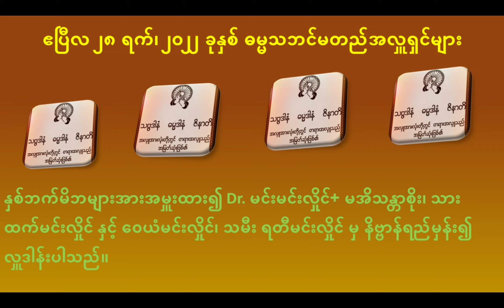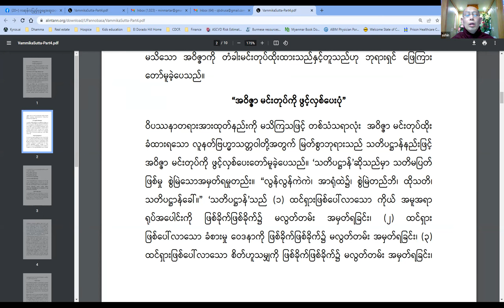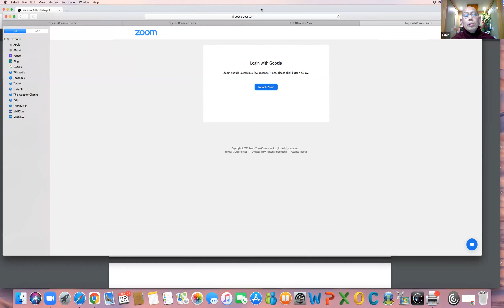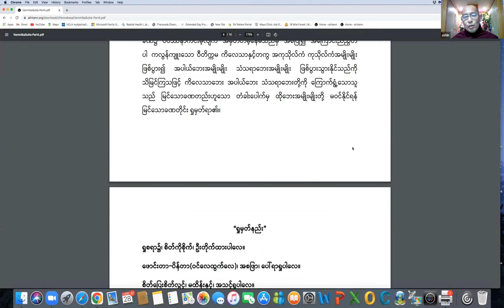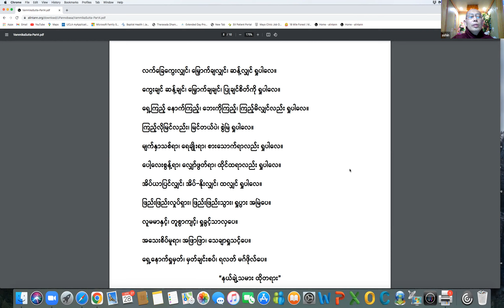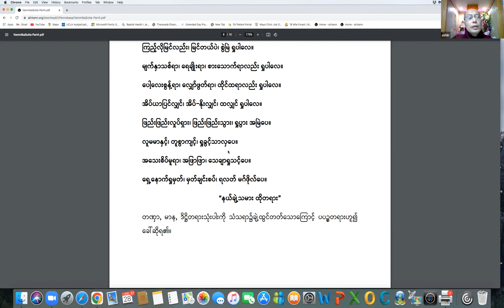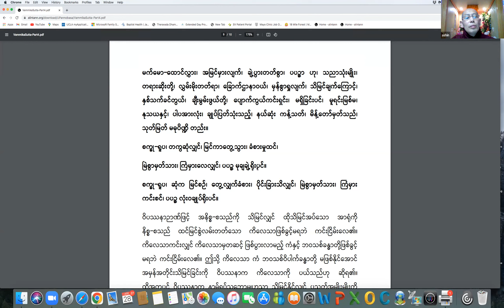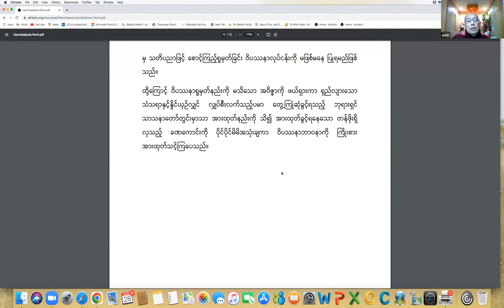ဝမ္မိကသုတ္တန်၊ အပိုင်း (၄)- ဆရာတော်အရှင်ပညောဘာသ